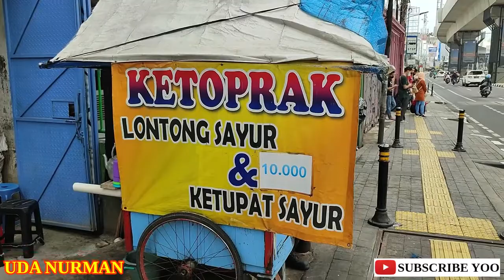KETOPRAK DAN LONTONG SAYUR BANG KARDI, SEJAK TAHUN 2000.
VIDEO KA 50 : Bang kardi sudah berjualan Ketoprak / Lontong Sayur selama 21 tahun.

Ingin mencoba ?? langsung saja ke lokasi untuk membeli.

Lokasi : Jl.Fatmawati Seberang ITC

Jam Jualan : Jam 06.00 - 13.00 & Jumat sampai jam 11.00

Agar channel ini lebih dikenal dan berkembang.